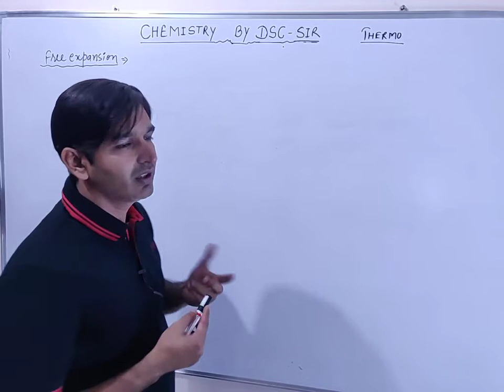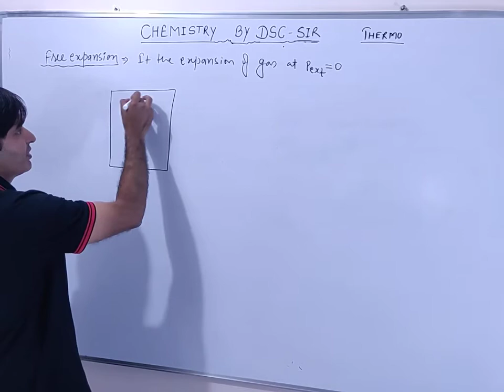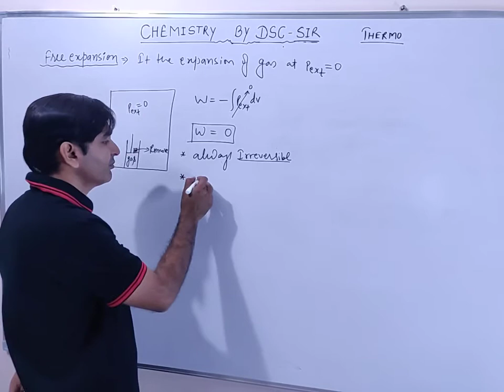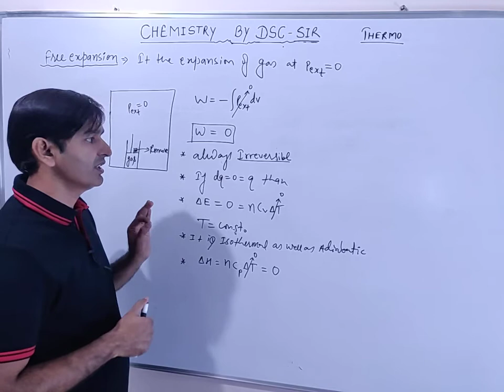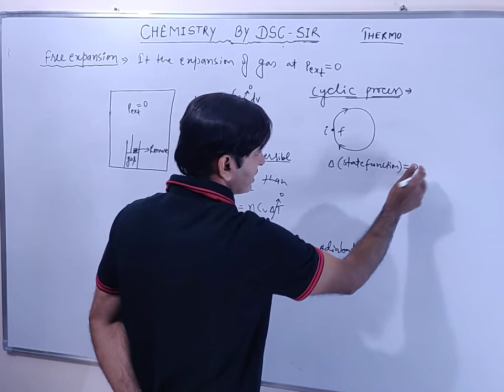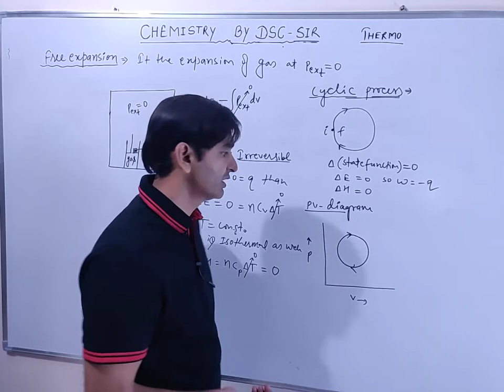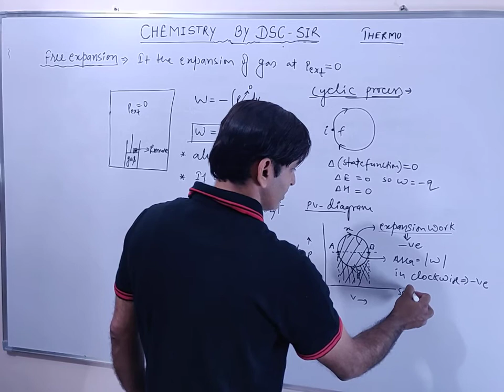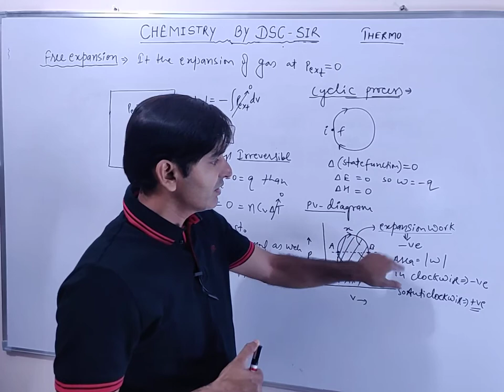Thermodynamics part- 15 for IIT JEE|| NEET ( free expansion & cyclic process)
ResoSir- chemistry by DSC sir